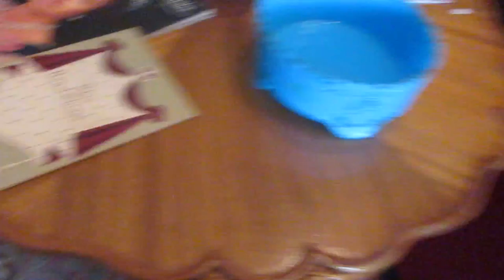Life of an Island Lass 065. ~~ Antique Shop ~~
Hello to all you amazing YouTube family and friends!  I am so happy to share my views of life here on Prince Edward Island with each of you.  This place is very beautiful all year round. I truly hope you do enjoy seeing the characteristics of this Island the way I do.  Much sincere love to you all.